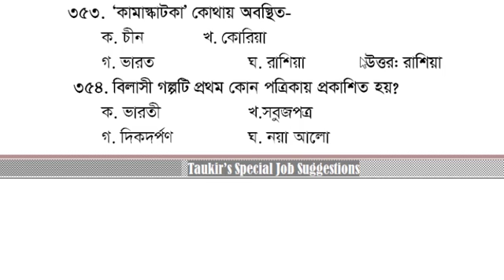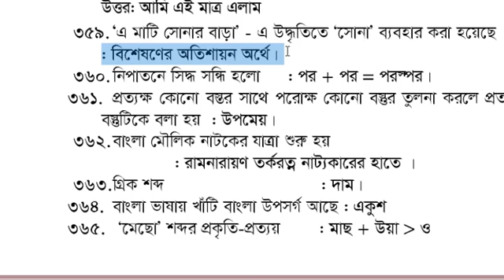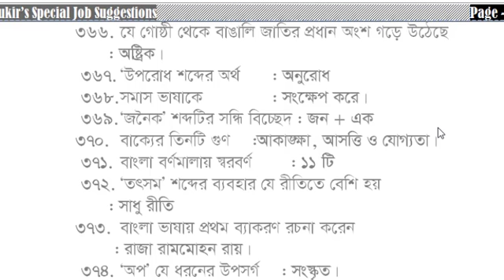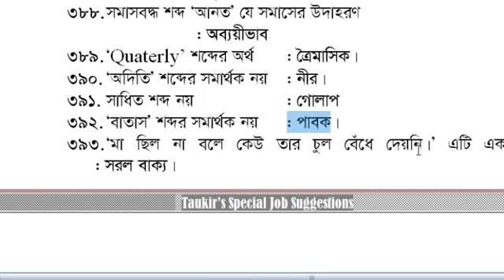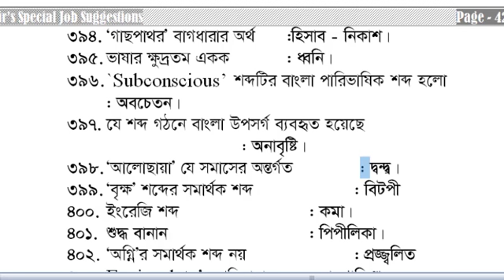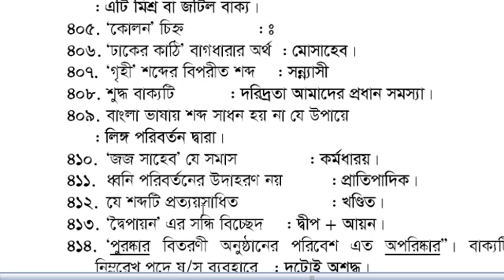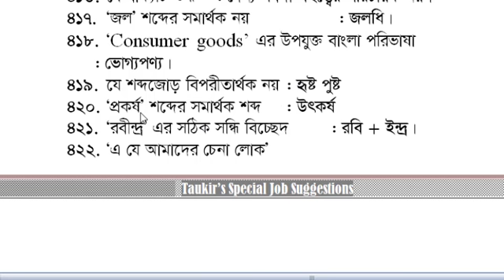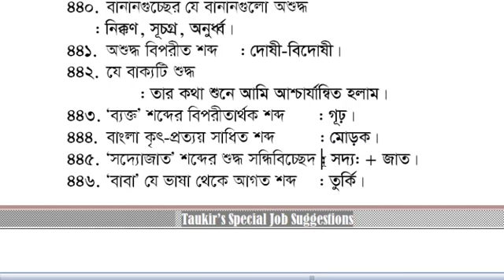(Part -8) বাংলা | সুপার | সাজেশন | প্রাথমিক নিয়োগ পরীক্ষাতে ১০০% কমনউপযোগী প্রশ্ন সমাধান